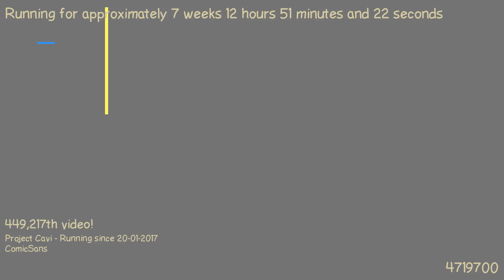1489229747 - Webdriver Cavi - H2